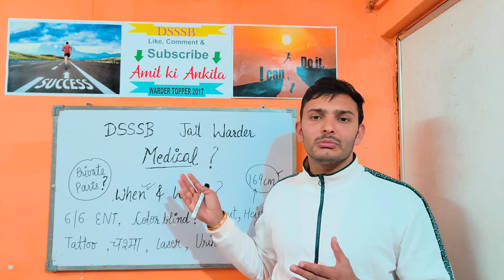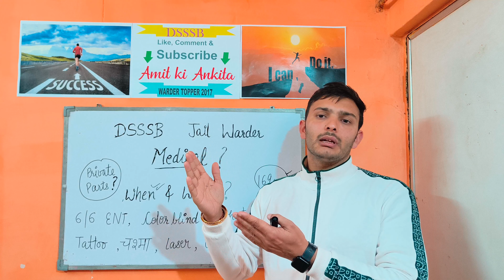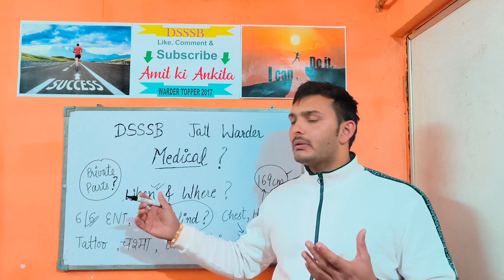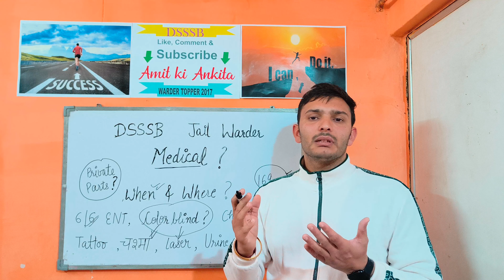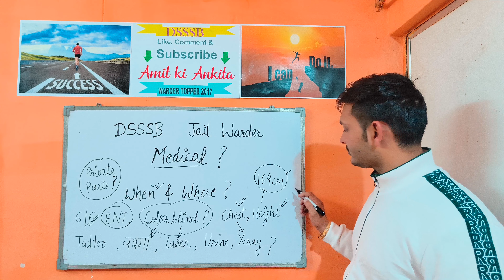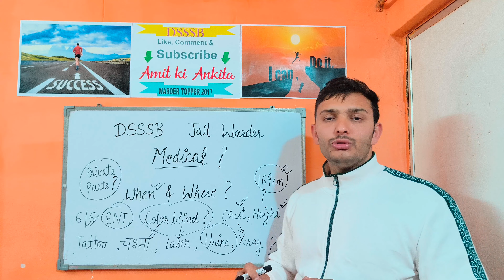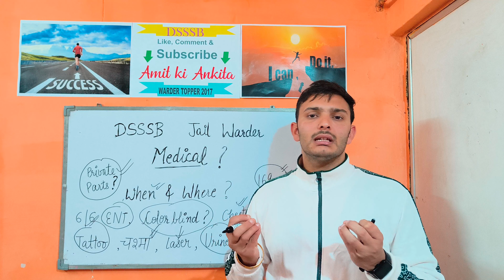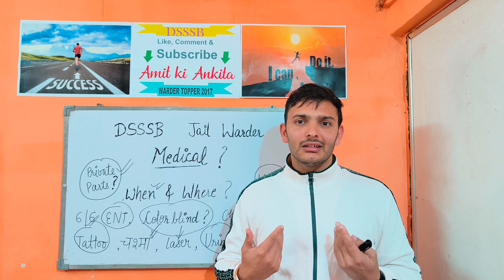DSSSB Jail Warder Medical Information In Detail | कैसे होगा Body Checkup ?आप सब के सवालों के जवाब 👈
Police Medical Information in detail। कैसे होता है checkup?